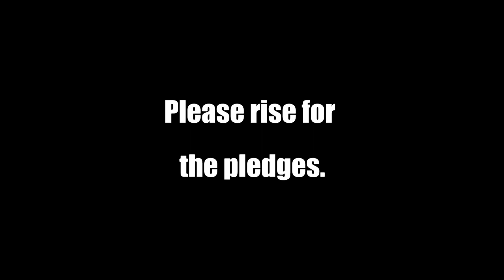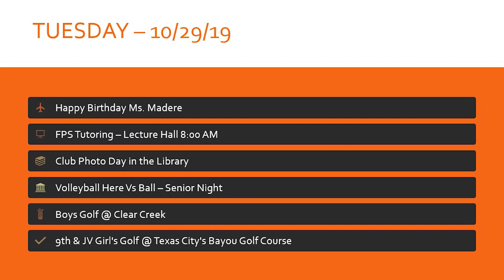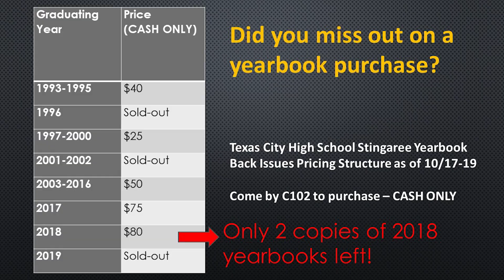Sting TV October 25, 2019